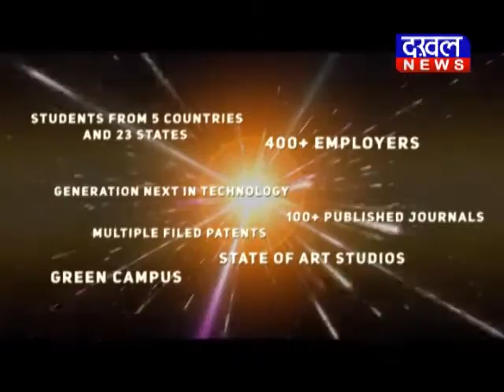कमलनाथ के छिंदवाड़ा मॉडल के विकास की पोल धीरे धीरे खुलती जा रही है छिंदवाड़ा_मॉडल DAKHAL NEWS//